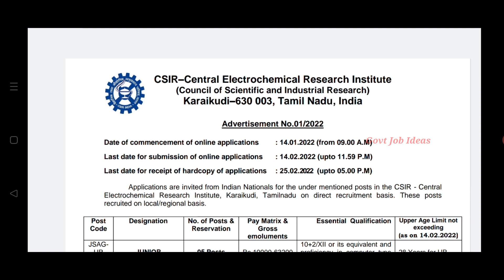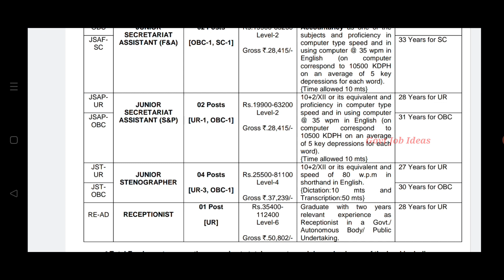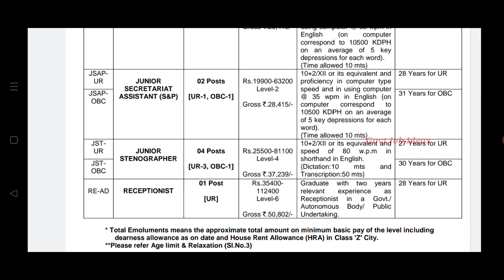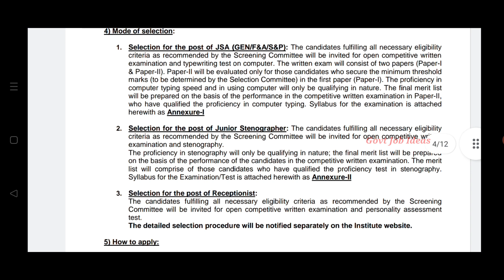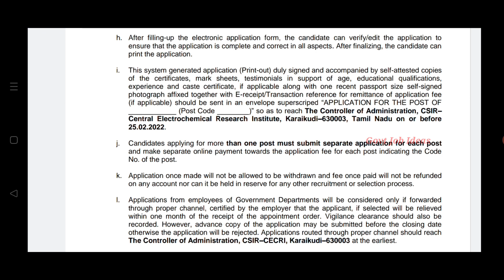CECRI Recruitment | 12th Pass to Any Degree | Government Job | TAMIL..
CECRI Recruitment...